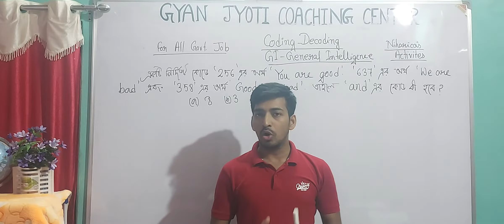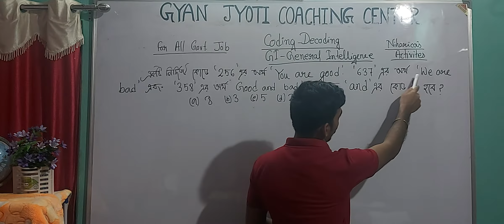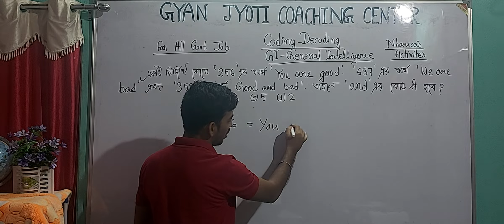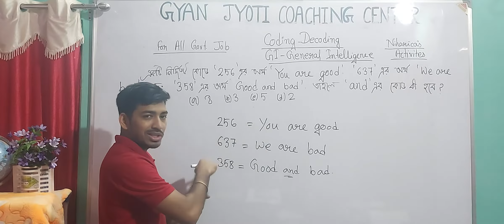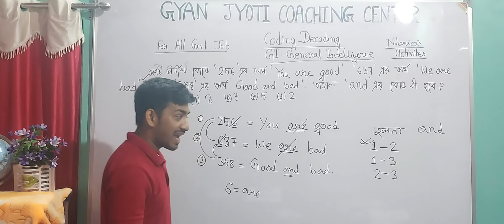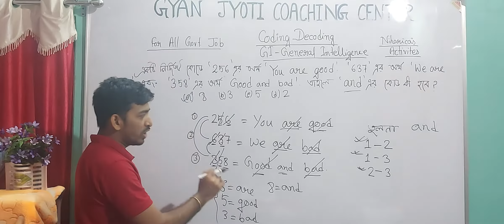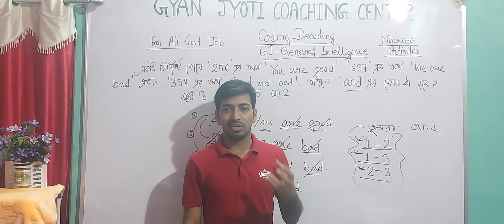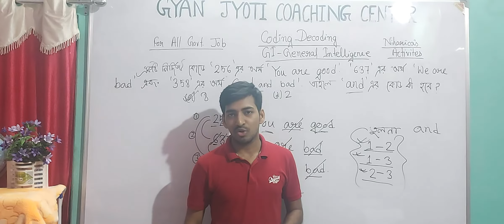Coding & Decoding||For all govt. Job||Very easy method||Class:1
By:Nitish Paul
Niharika's activities
Gyan Jyoti coaching centre